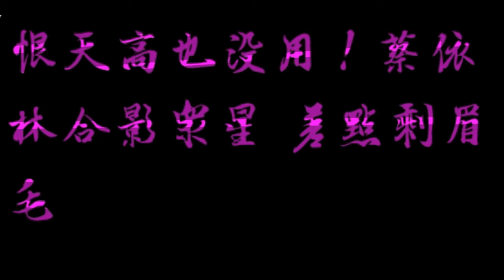恨天高也没用！蔡依林合影众星 差点剩眉毛